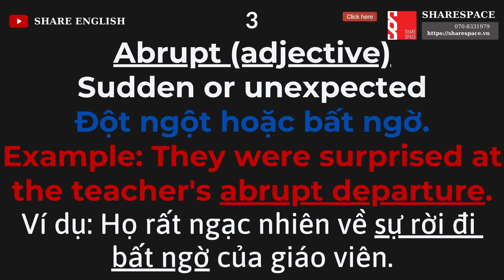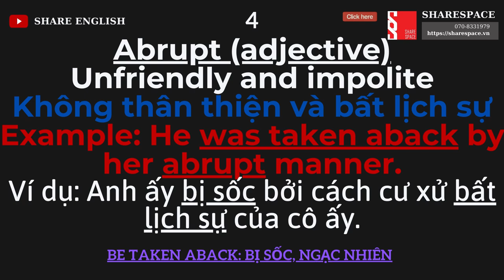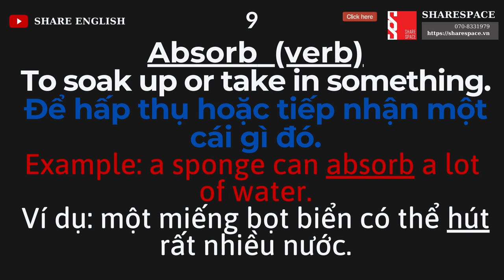[Share English] 10 từ vựng tiếng anh mỗi ngày (ngày 2)